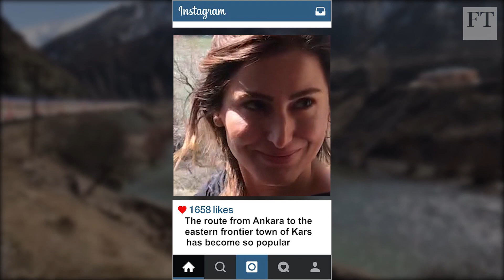Turkish tourism gets back on track with train ride east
Instagram has helped to drive a rise in the popularity of a long distance train journey from Ankara to the eastern frontier town of Kars, with globetrotters keen to discover the riches of their own country.